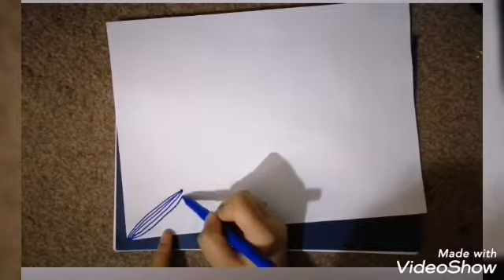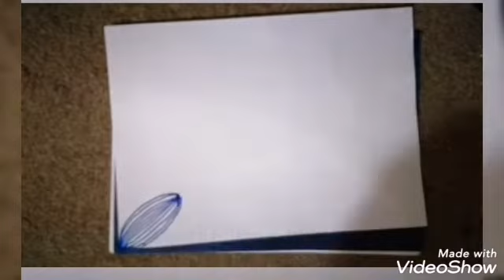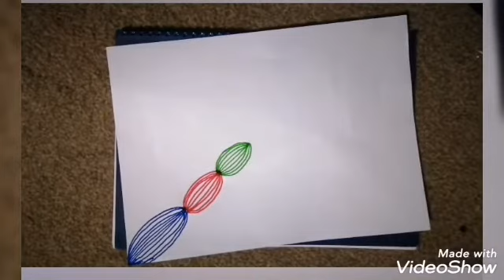🤩Easy, Design 😍Very Beautiful and easy😇Handmade